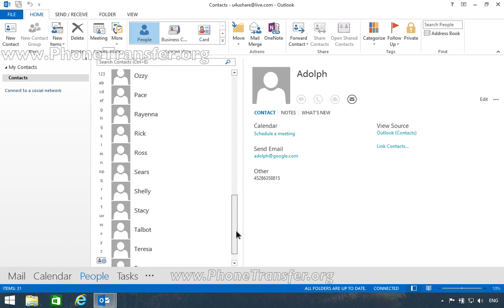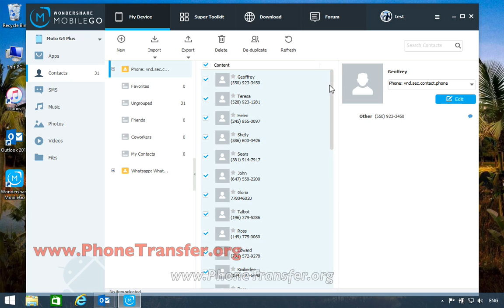How to Import Contacts from Outlook to Moto G4 Plus with Ease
MANAGE YOUR Moto G4 Plus MOBILE ESSENTIALS

MobileGo's Essential Toolkit makes optimizing & managing your mobile devices essentials a breeze. De-duplicate contacts, switch devices, manage your growing app collection, backup & restore and even send messages from your desktop. It's all possible with MobileGo!

Exporting contacts from Moto G4 Plus to outlook/vCard or importing contacts from outlook/vCard file to Moto G4 Plus by MobileGo is a piece of cake.